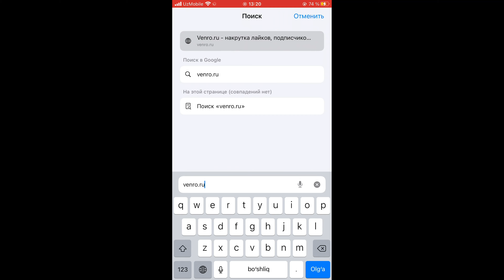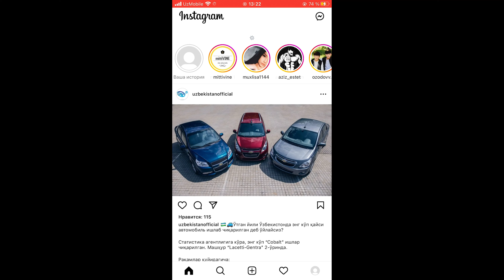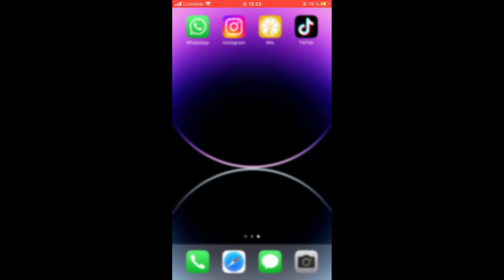Instagramga Layk , Prasmotr ko’paytirish 100% || Top Saytlar 2023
Assalomu alekum do’stlar sizlar bilan yana Usha siz Kutgan Universal Kanal .Bugungi video instagramga layk,pramostr kupaytirish haqida buladi uylaymanki video sizlarga yozadi degan umiddaman 🙂